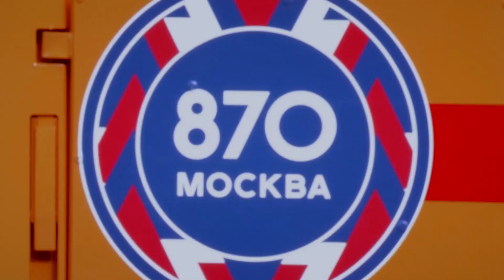День города. Москва 870. ТВ съёмка и трансляция. 9 сентября 2017 г